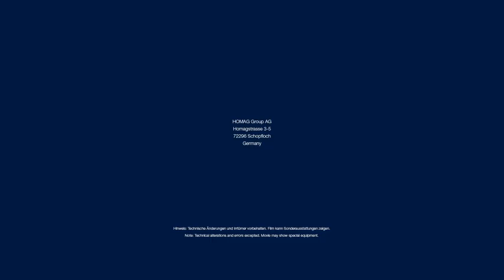HOMAG DRILLTEQ D-500 with intelliGuide Basic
Whether as individual machine or complementary product in connection with a CNC processing center – the DRILLTEQ D-500 has two tasks: drilling and dowelling – making the machine more efficient and reliable than ever before. Space-saving complementary products for clever support in your company.